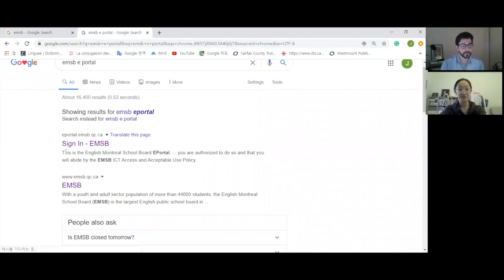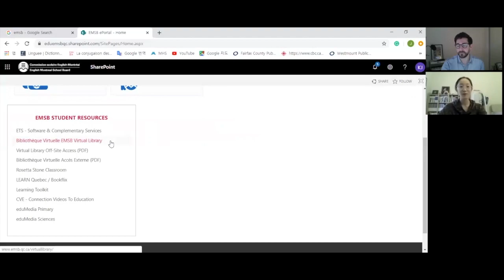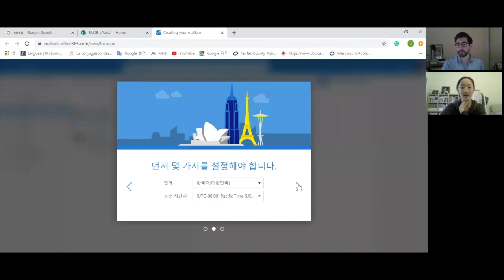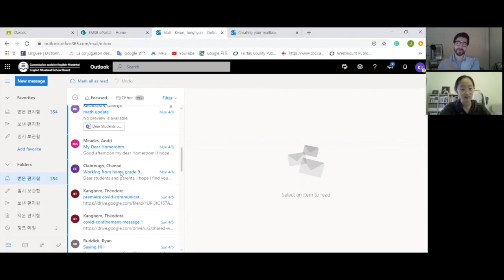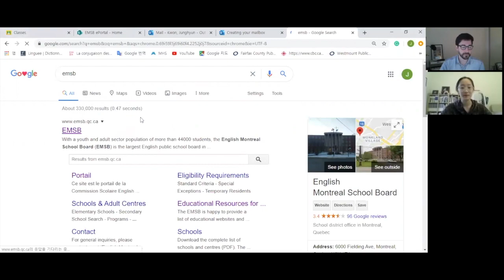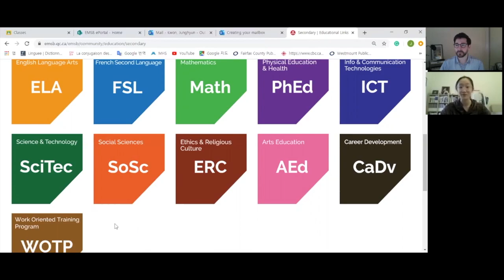The Westmount Highlights: How to Access Student Email and ePortal